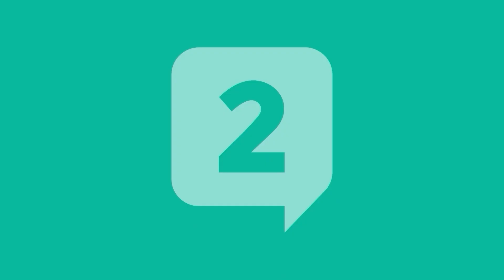Hierarquia, autoridade X desenvolvimento de pessoas | Líderes em Ação #69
Com a quebra de fronteiras e com a mudança de comportamento dos colaboradores é preciso equilibrar hierarquia, autoridade e flexibilidade e criar um ambiente propício para o desenvolvimento com foco em resultados.